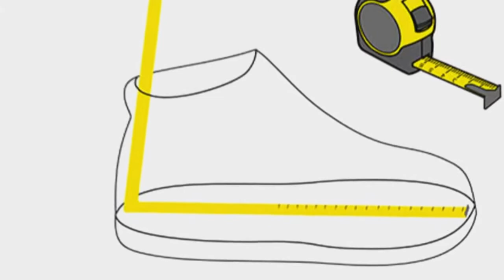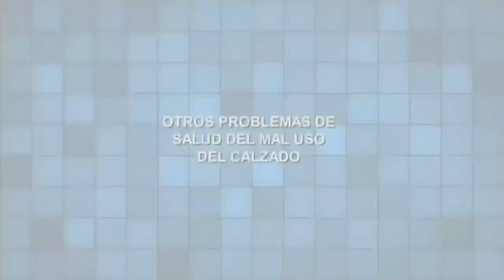Bien Estar: calzado adecuado previere problemas de salud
Jaime Terán, periodista especializado en salud, nos trae un interesante tema que nos podría afectar a
 diario en la elección del zapato que usamos

El Licenciado John Polo nos habla al respecto